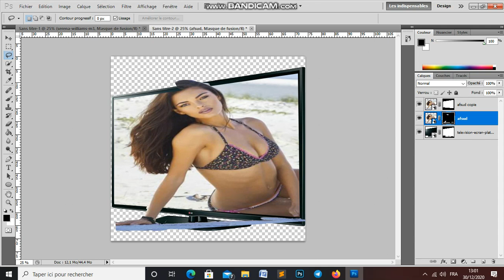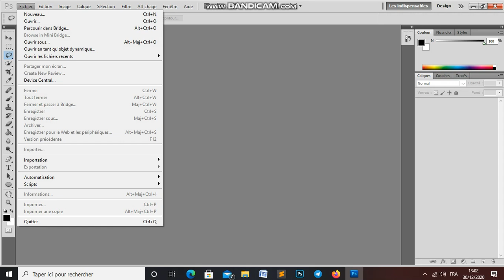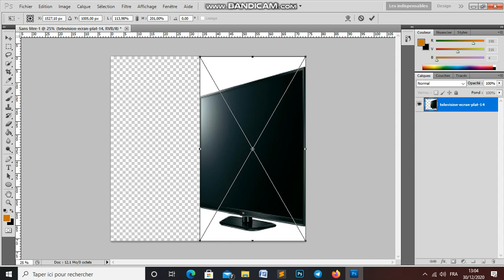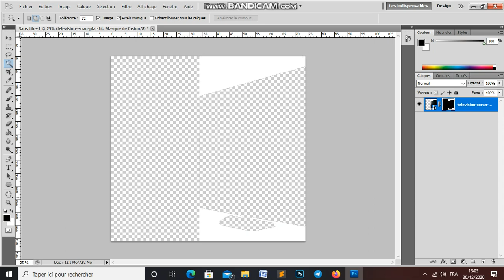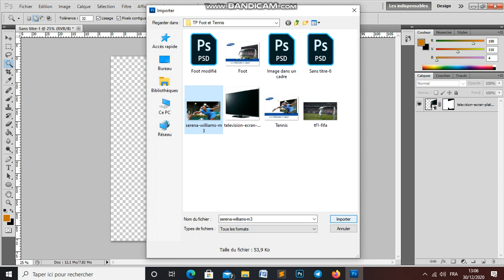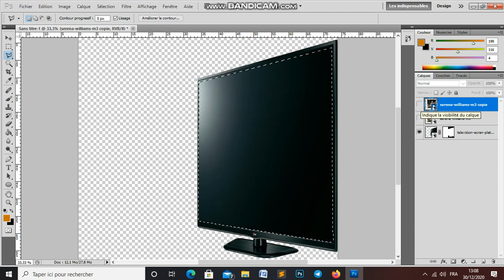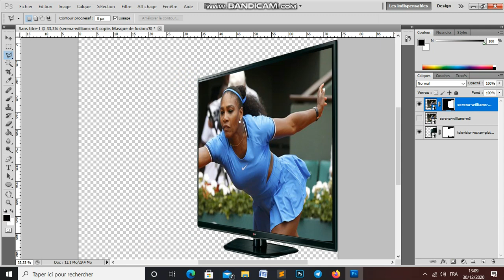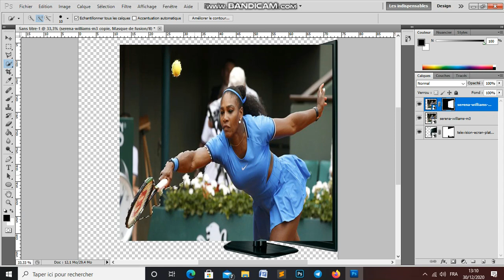Photoshop:Masque de fusion - Transparence d'image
Youssouf Abdallah:La Formation est gratuit Au "Centre socio-culturel de Derklé  Dakar Sénégal  "